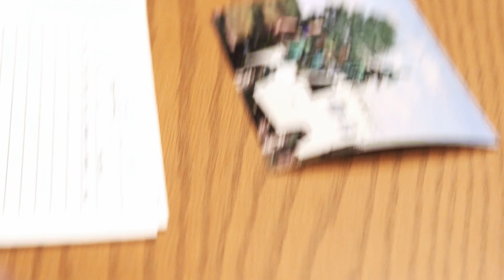Trailer: The Effort to Remember. A documentary by the Living Data Project (LDP)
The Living Data Project presents
The Effort to Remember

Would you rather never be able to remember something that you’ve lost, or never be able to register what you currently have? Humans have the habit of collecting data, and they have been fundamental to understanding nature. The archiving and sharing of these data, however, have been inconsistent throughout history and much of it is at risk of being lost - forever. But what does it take to rescue this data and publicly share them?

The Living Data Project is pleased to invite you to attend the free screening event of our first, short documentary film at the Carrefour des Arts et Sciences (Room C-1017-02, Université de Montréal) on Thursday April 20th at 5pm. The film will be followed by a Q&A session. We would love to see you there!

Program
Screening : 17h
Q&A : 17h30

Le Projet Living Data présente « The Effort to Remember » (en anglais)

Le Projet Living Data a le plaisir de vous inviter à une projection de son premier court film documentaire. L'événement aura lieu au Carrefour des arts et Sciences C-1017-02, à l'Université de Montréal, le jeudi 20 avril à 17 h, suivi d'une courte séance de questions-réponses. Nous serions ravis de vous y accueillir!

Résumé du film :
Préférez-vous ne jamais pouvoir vous souvenir de quelque chose que vous avez perdu, ou ne jamais pouvoir enregistrer ce que vous avez actuellement ? Les humains ont l'habitude de collecter des données, et elles ont joué un rôle fondamental dans la compréhension de la nature. L'archivage et le partage de ces données, cependant, ont été incohérents tout au long de l'histoire et une grande partie risque d'être perdue - pour toujours. Mais que faut-il pour sauver ces données et les partager publiquement ?

Programme
Début de la projection : 17h
Q&R : 17h30